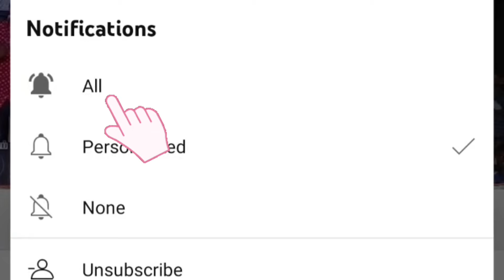சினி பாய்ஸ் ஆடல் பாடல் வீடியோ 2024